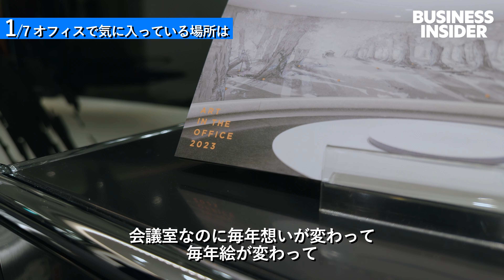マネックスグループ社長に聞く「失敗を恐れないビジネスマインド」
2024年1月に、イオン銀行、NTTドコモとの大型提携をサービスインしたマネックス証券。
マネックスグループの代表執行役社長・清明祐子さんに、「結果を出し続けるためのビジネスマインドを聞きます。

【ザ・リーダー 七問七答】

⚫︎目次
00:00 Opening
00:27 マネックス本社でお気に入りの場所、その理由
01:12 マネックスグループの従業員数、世界で4桁人
01:50 「成功体験」私は実務家です
03:01 私の「失敗」
04:02 落ち込んだときに「立ち直る」2つのメソッド
04:42 挑戦を諦めないための「コトバ」
05:25 経営者として最も大切にしていること